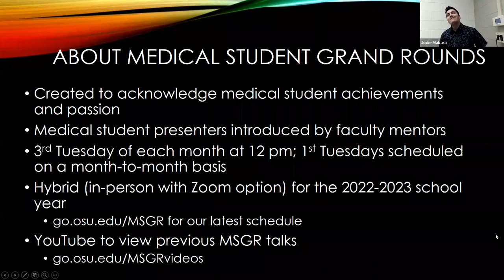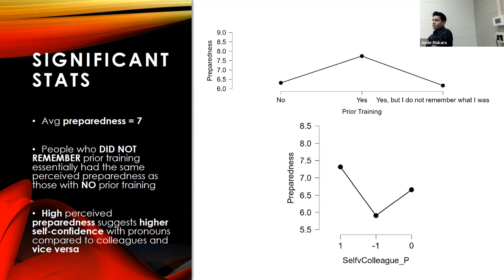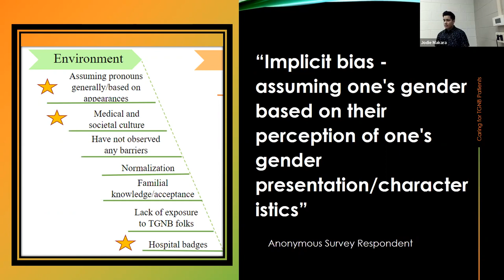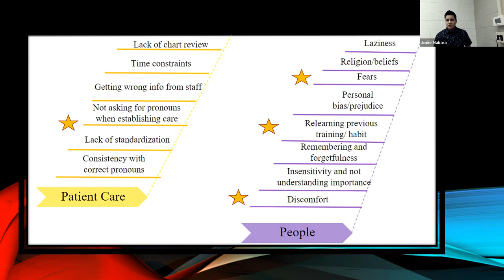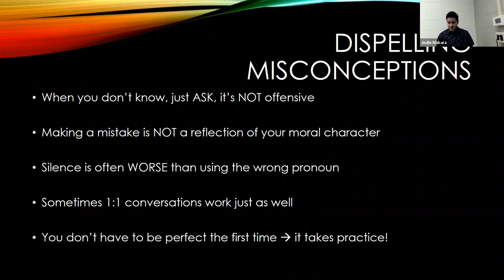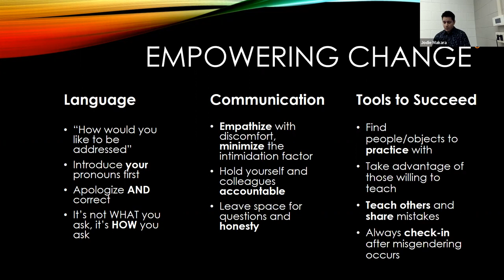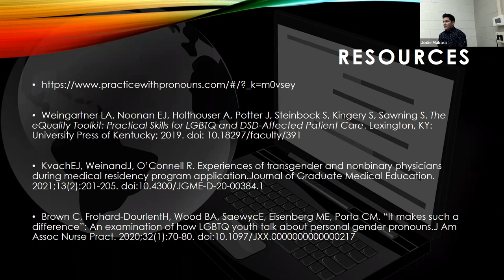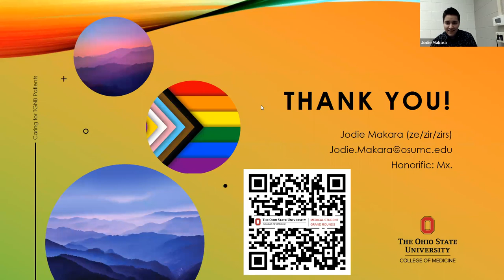Caring for Trans and Nonbinary Patients: Getting Comfortable with Pronouns 2.0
Jodie Makara is a fourth-year medical student, originally from Illinois, pursuing physical medicine
and rehabilitation with many rehab interests, but particularly pediatrics and amputee medicine. Ze is
passionate about advocating for trans visibility and has been a part of several projects to improve medical education, including a new M2 selective on caring for trans and gender nonconforming patients as well as a RCT study comparing modalities of gender minority curriculum for improvements in student knowledge and efficacy.
This presentation dives deeper into what it means to use and learn new pronouns, emphasizing the work to do outside of an introductory conversation. This session highlights findings from a research study on barriers to correct pronoun usage among medical professionals to challenge misconceptions and fears when interacting with someone who uses unfamiliar pronouns and facilitate change. Tools to increase pronoun competency will be provided to empower listeners to be active allies for trans and nonbinary patients and colleagues.

The eQuality Toolkit
Weingartner LA, Noonan EJ, Holthouser A, Potter J, Steinbock S, Kingery S, Sawning S. The eQuality Toolkit: Practical Skills for LGBTQ and DSD-Affected Patient Care. Lexington, KY: University Press of Kentucky; 2019. doi: 10.18297/faculty/391

Personal Stories of Trans and Nonbinary Physicians
KvachEJ, WeinandJ, O’Connell R. Experiences of transgender and nonbinary physicians during medical residency program application.Journal of Graduate Medical Education. 2021;13(2):201-205. doi:10.4300/JGME-D-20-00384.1

Personal Patient Stories Emphasizing the Importance of Correct Gender Pronouns
Brown C, Frohard-DourlentH, Wood BA, SaewycE, Eisenberg ME, Porta CM. “It makes such a difference”: An examination of how LGBTQ youth talk about personal gender pronouns.J Am Assoc Nurse Pract. 2020;32(1):70-80. doi:10.1097/JXX.0000000000000217